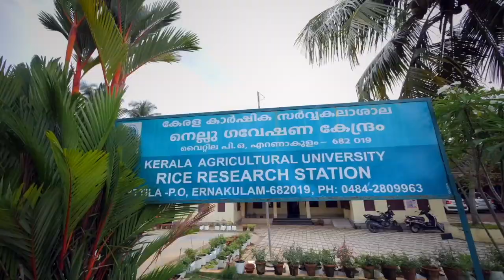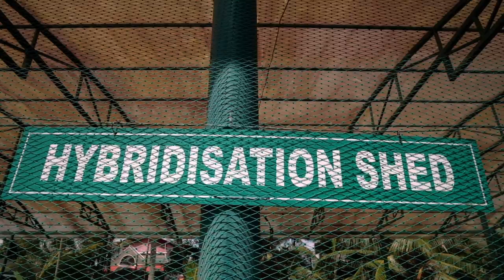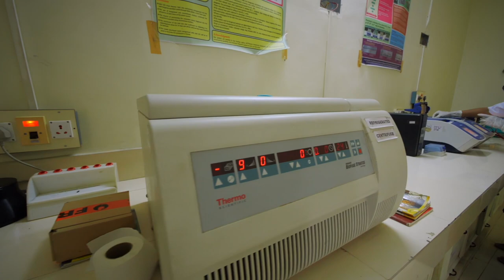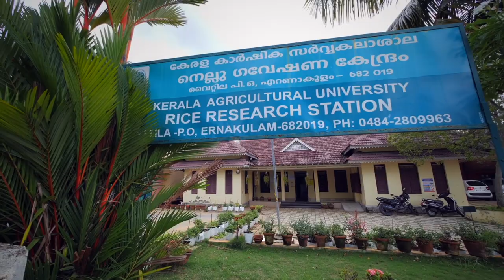Rice Research Station Vyttila | നെല്ല് ഗവേഷണ കേന്ദ്രം വൈറ്റില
Rice Research Station Vyttila | നെല്ല് ഗവേഷണ കേന്ദ്രം വൈറ്റില |Kerala Agricultural University